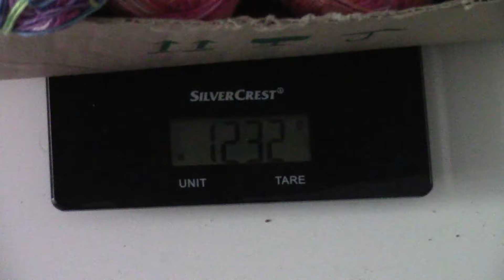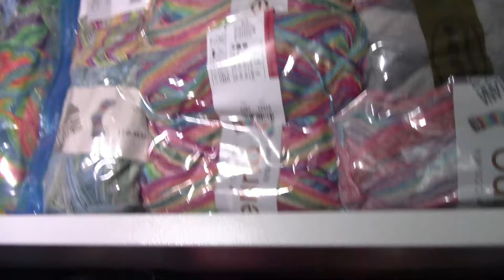Ich habe WIEVIEL Wolle?!